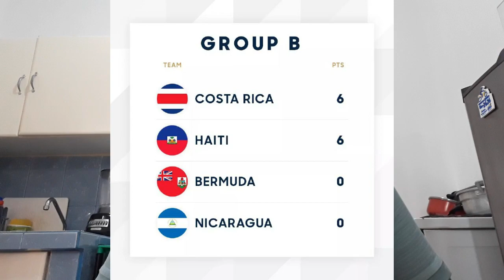Nicaragua se queda sin copa oro, hundidos en la monotonía, Haití 2-0 Nicaragua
Haití deja sin opciones a Nicaragua recetandole un 2-0, Haití está a la espera de los rivales ya sea México o Canadá, Nicaragua 8va derrota consecutiva, Duarte busca su salida.